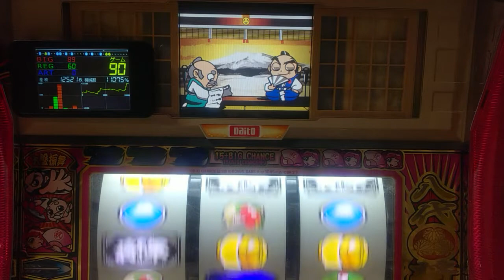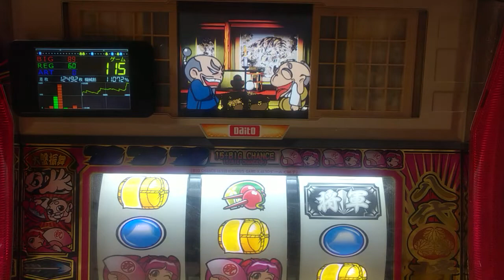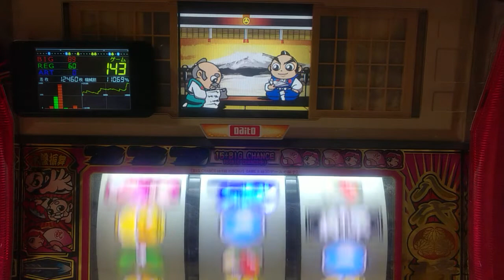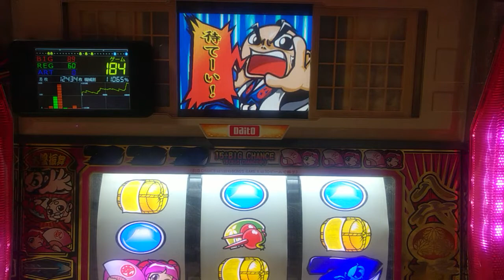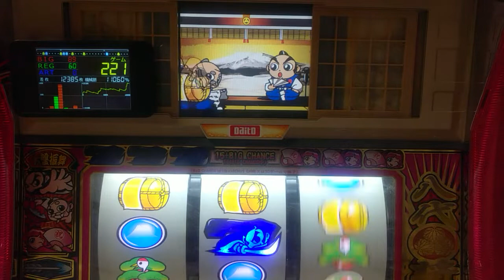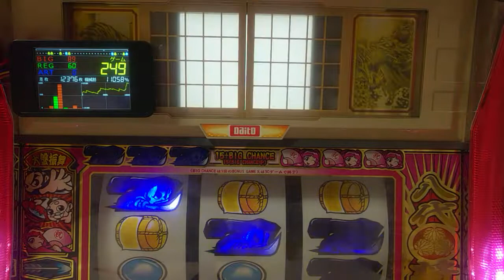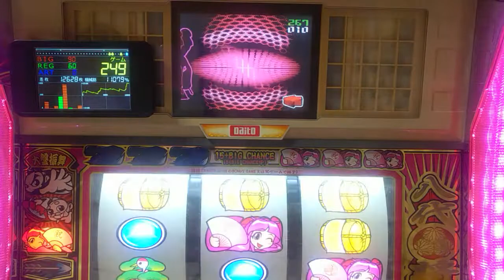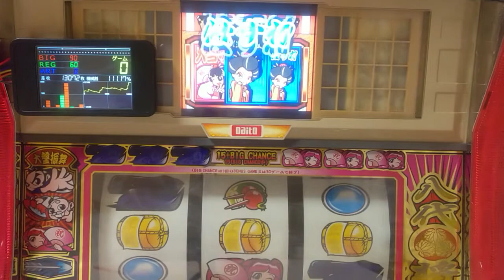パチスロ。４号機、吉宗、地震演出から高確率、設定６当たるまで打つ。パート４１７